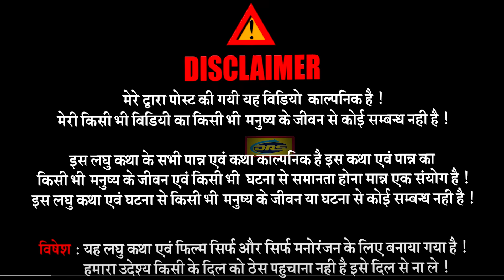जोरू के गुलाम [ New Comedy ] Joru Ke Gulam Comedy ललटेनमा मेहारु के पूजा पाठ मे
joru ke gulam comedy joru ke gulam comedy video joru ke gulam magahi comedy joru ke gulam uday doctor ki comedy joru ke gulam bineshar chacha ke comedy जोरू के गुलाम कॉमेडी new magahi comedy laltenma ke comedy shambhu rani ke comedy raj kumar radhe ke comedy magahi comedy vide devraj studio comedy
► Label :- Devraj studio
► Editor :- Devraj Studio
► Post Production :- Devraj Studio
► Director :-Pappu pritam
Company/ Label :- devraj studio
[ HD] [HQ] One of the best comedy, film, short, film
Must see , share to others and subscribes the channel "devraj studio" for regular updates of best videos.this is very popular song in Bihar listener in all over world in this song.

Uday doctor Bodhgaya Mani Meraj Vines RockStar Vines Rustic fun Reyaj Premi Team Avdhesh Kranti The Comedy Kingdom Dehat Darshan Film jhagru mahto comedy  devraj studio kurtha comedy new bhojpuri comedy new magahi comedy new hindi comedy new comedy film filmi comedy new bhojpuri comedy film new sauth comedy film sonotex comedy REAL FOOLS Krishna Zaik official
Mani Meraj MM Dileep Vines Shiva Vines The Jp Yadav Show devraj studio